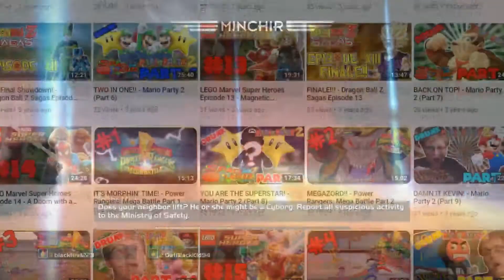Capture the Flag! - HellDivers Gameplay #2 | PS4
Zestran here with my friend Alex playing HellDivers on PS4!